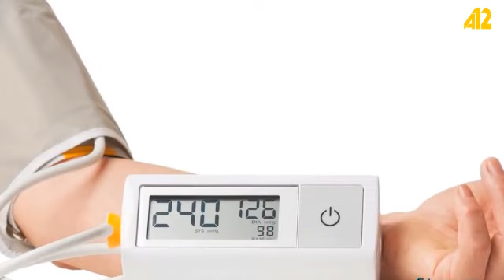Առողջապահական ծրագրով համապատասխան կատեգորիայի քաղաքացիներ կստանան դեղամիջոցներ